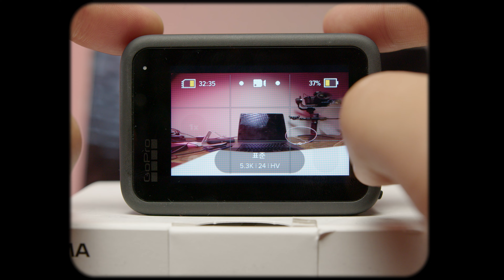고프로11 브이로그 in 캘리포니아 | Gopro Hero 11 Cinematic Vlog (5.3k)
BUSINESS: instagram DM(다이렉트 메세지)

00:00 Day 1 Cinematic
00:36 Opening Summary
01:17 Palm Springs Windmill
02:28 Performance
03:09 Hyperview in Low Light
03:34 Star Trails
03:41 Day 2 Cinematic
05:32 Day 3 Cinematic